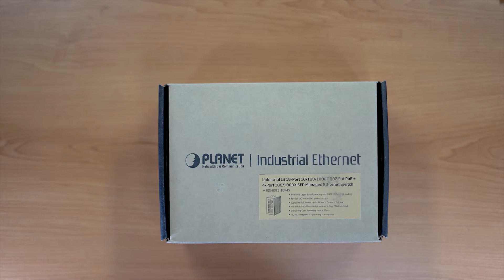Planet IGS-6325-16P4S - 16 Port 30W Industrial PoE Switch - Unboxing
Planet IGS-6325-16P4S - 16 Port 30W Industrial Layer 3 PoE Switch with 4 Ports SFP. Let take a closer look.